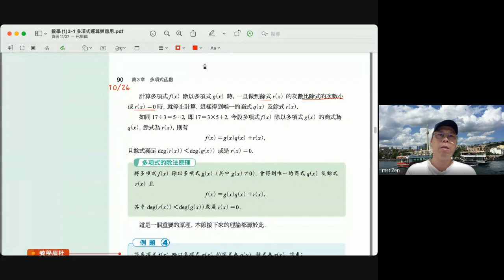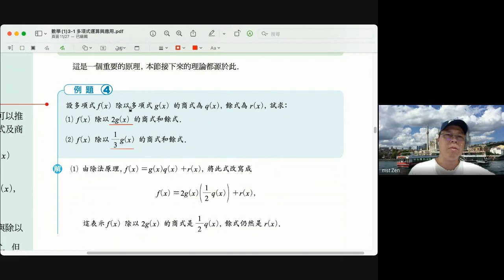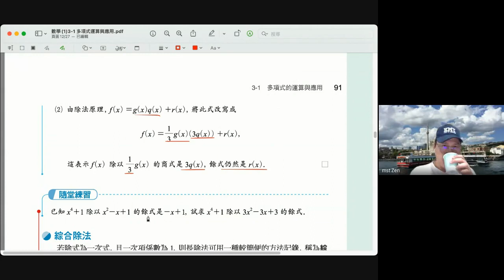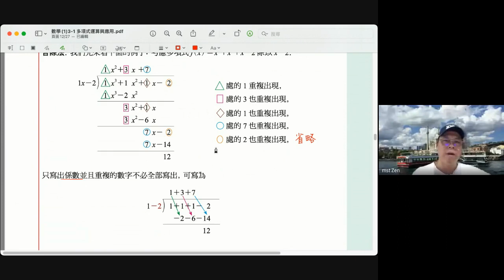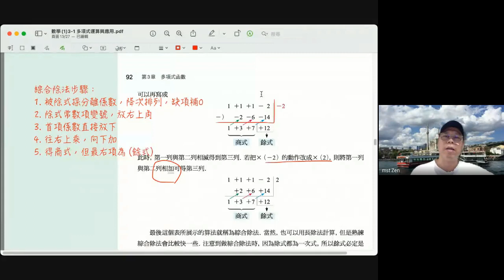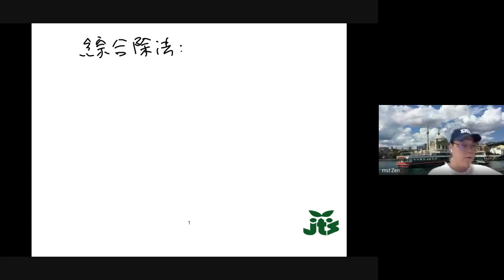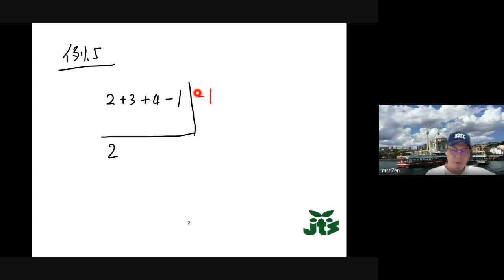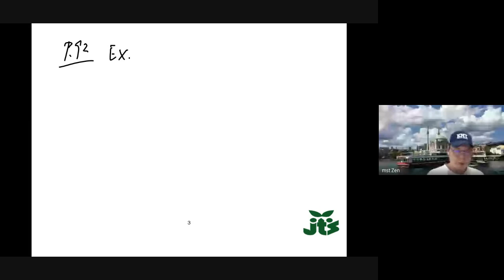20211027 G10 Book.1 P.90~92 例.4~5 綜合除法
20211027 G10 Book.1 P.90~92 例.4~5  綜合除法